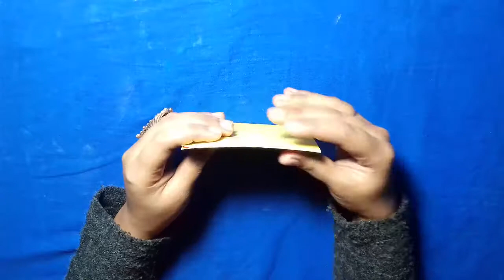Origami Santa Hat Tutorial (New)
Christmas Santa Hat